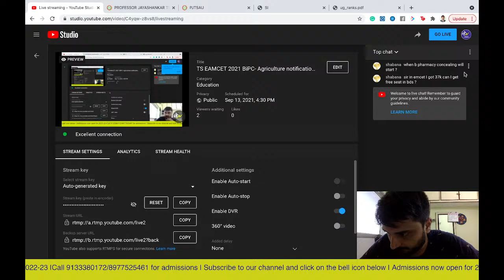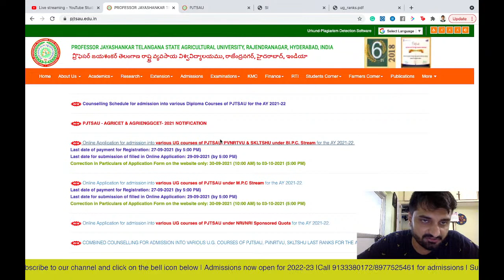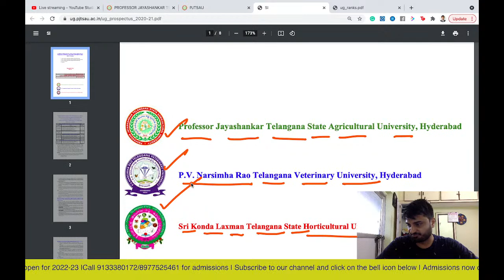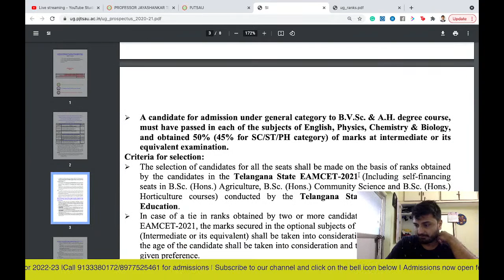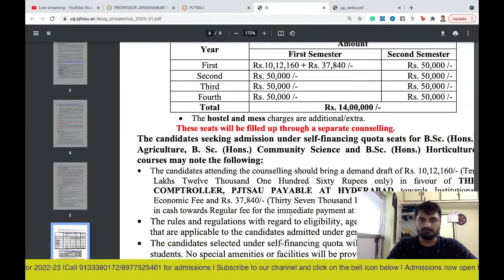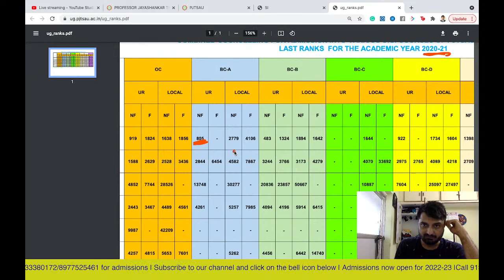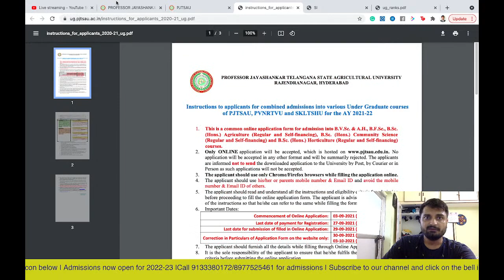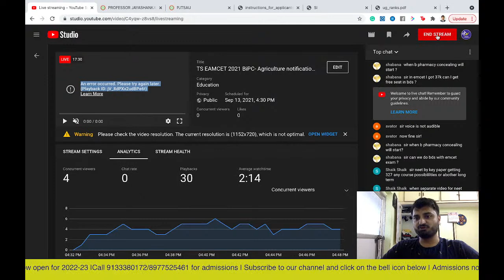TS EAMCET 2021 BiPC- Agriculture notification out| Application process PJTSAU, PVNRTVU & SKLTSHU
Know about BSc Agriculture, BSc Nursing Admission Process in Telangana (Application process PJTSAU, PVNRTVU & SKLTSHU). Ask all your doubts in the live chat

Benefits of our course: 👇👇👇👇
✅  Online Coaching- Lecture Videos
✅  Fundamentals and Basic Concepts
✅  Live Sessions
✅  Complete Study Material
✅  Short Cut Methods and Tricks
✅  Previous year questions and solutions
✅  Daily assignments
✅  Doubt Clarification sessions
✅  Mock Tests- Weekly and Chapterwise

More videos for tips & tricks, motivational videos, and important for JEE Main/JEE Advanced updates.